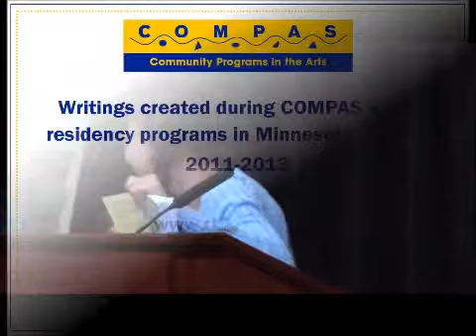COMPAS Anthology 2013 T Powers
COMPAS (Community Programs in the Arts) Anthology Reading 2013. Taylor Powers reading her poem, Untitled.Teaching Artist - Stephen Peters